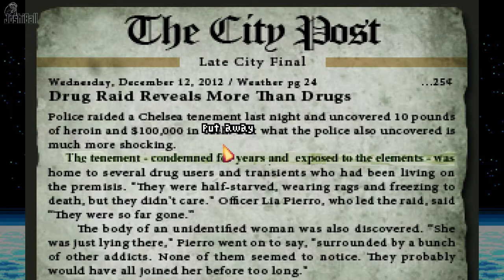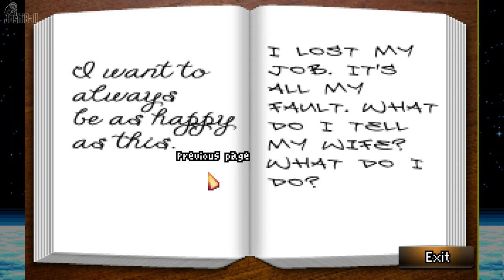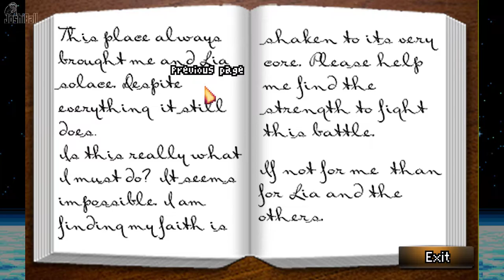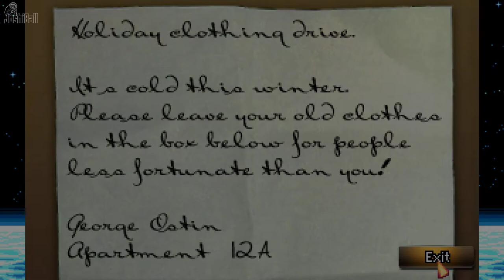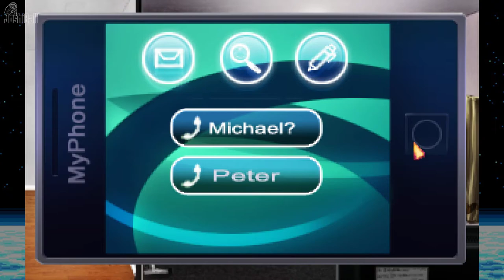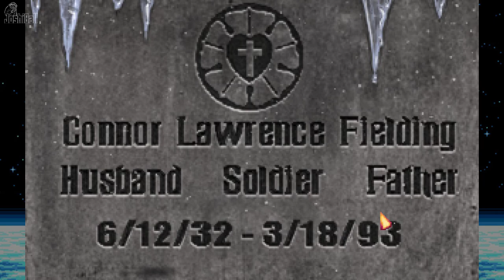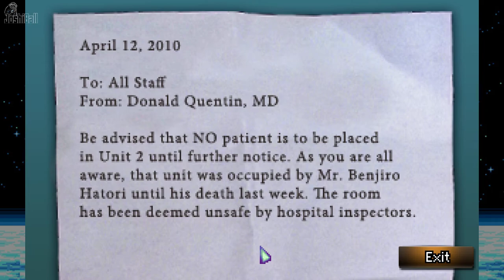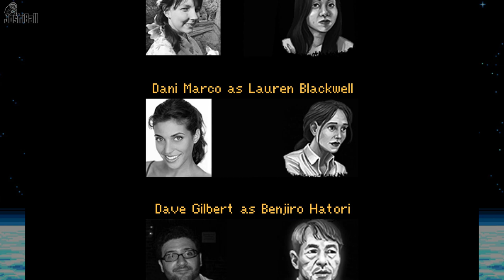Blackwell Epiphany (Full Game No Commentary)